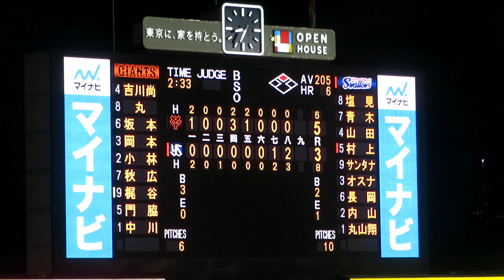Jingu Stadium - the Japanese baseball experience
A stadium that Babe Ruth once played back in 1934, the Meiji Jingu Stadium is home to the collegiate Tokyo Big 6 League and the NPB's Tokyo Yakult Swallows (College baseball has more history in Japan, so the amateurs still have priority over the pro teams here in Jingu).
This is a great place to spend a few hours soaking up the atmosphere of Japan's most popular sport.
Plans are for a new stadium to be built in the neighborhood and eventually the current stadium will be demolished.